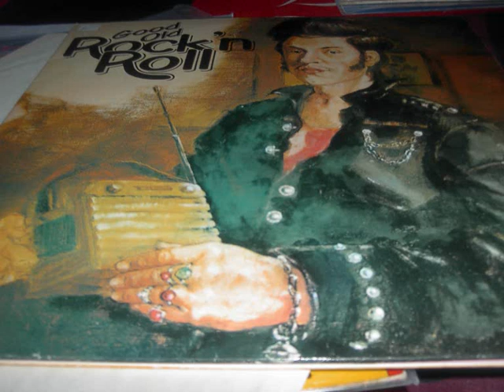brenda lee sweet nothin's